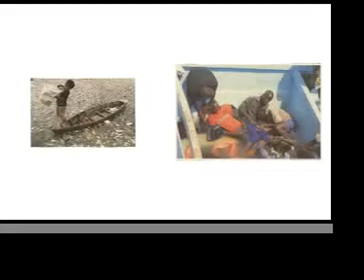Pascal Bracher_one and one_book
Already a few years the focus of my work is around the topic humans and animals. I`m interessted in the relationship between humans and animals using different medias. In my pictures they often get confronted or morph into each other.
The relationship and multilayered (connection) between humans and animal are often in the center of my attention.
The work „one and one , appeared in August 2009, is one part of a few to reflect that. The work is occupied on found pictures who i get to a extensively collection. The images get to pairs and morph to a single impression. On one hand the publication document the kind of the pictures which I am interessted, on the other hand the new combinations of the pictures shows new Perceptions and References of the images.

"one and one" the book
26 double-pages with colored pictures
softcover, clasped